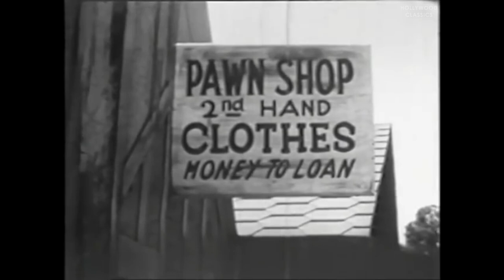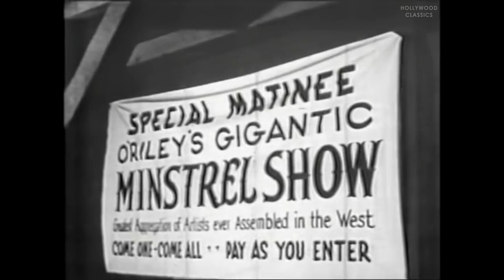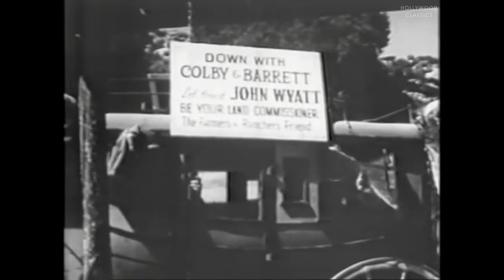Boss of Rawhide (1943) | Western Film | Dave O'Brien, James Newill, Guy Wilkerson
Watch the 1943 Hollywood classic movie, Boss of Rawhide

Texas Rangers Tex Wyatt, Jim Steele and Panhandle Perkins are sent to the district of Rawhide to investigate the killings of several ranchers.

Movie Name: Boss of Rawhide
Stars: Dave O'Brien, James Newill, Guy Wilkerson
Director: Elmer Clifton